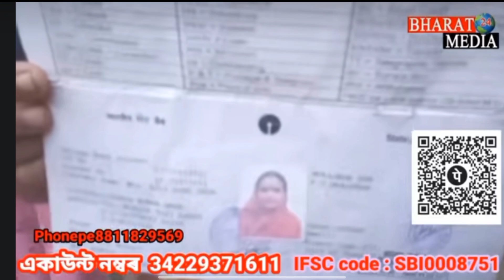Please Help Kro 😭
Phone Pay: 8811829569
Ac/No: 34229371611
IfSC Code: SBI0008751